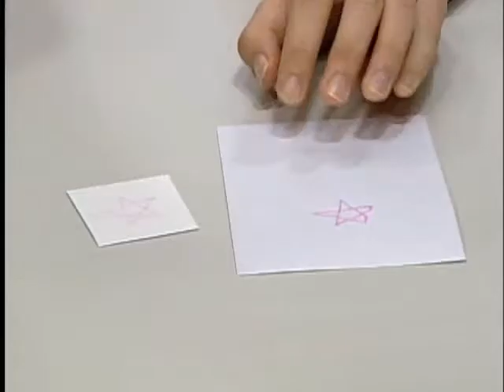おもしろ実験ダイジェスト！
このサイトにはこのような楽しい実験動画が
たくさんアップされています。

難しい実験もありますが、すぐにできる簡単な実験もありますよ！
見てるだけではだめです！
実際にやることが大切です。

失敗？
失敗なんて気にしない！
失敗を失敗ではなく、成功しない方法がわかったという
ポジティブな考え方も大切かも知れませんね。